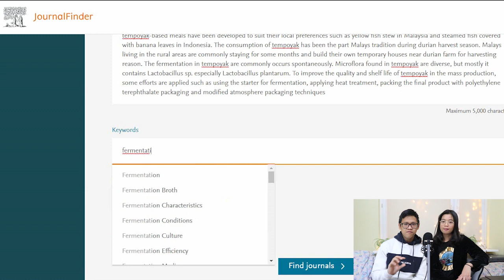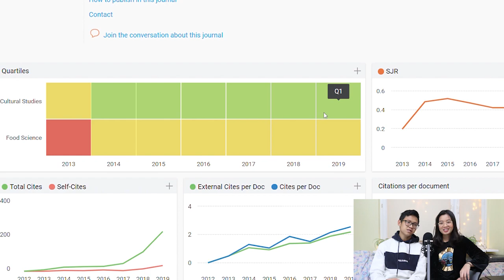Pengalaman PUBLIKASI ARTIKEL pertama di ELSEVIER | Kuliah di Polandia | Kehidupan Mahasiswa Asing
Hejka!
We are Yola and Arnold from Indonesia, it has been a solid 2 years that we are studying here, in Poland.
In this video we are sharing about our first-time experience on publishing journal in Elsevier. During Covid-19 pandemic, we couldn’t go to lab. That’s why we are forcing ourselves to be productive by writing a review article.